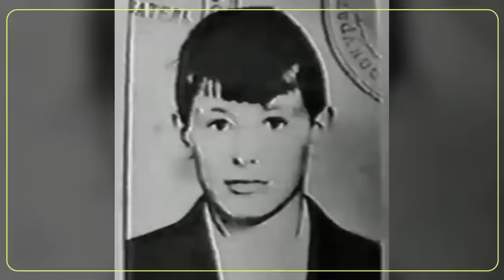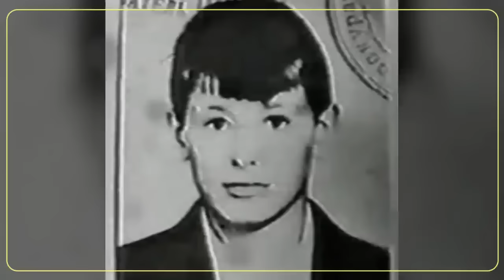The Gruesome Murders of Andrei Chikatilo: The Rostov Ripper Unveiled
Andrei Romanovich Chikatilo; Soviet serial killer and cannibal. Chikatilo is considered the worst serial killer in the history of the Soviet Union